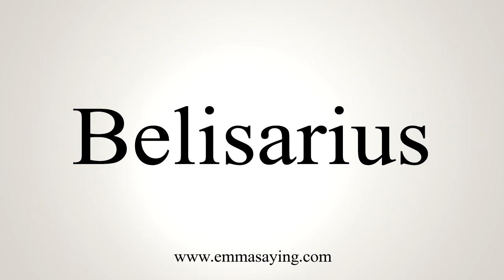How To Say Belisarius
Learn how to say Belisarius with EmmaSaying free pronunciation tutorials.